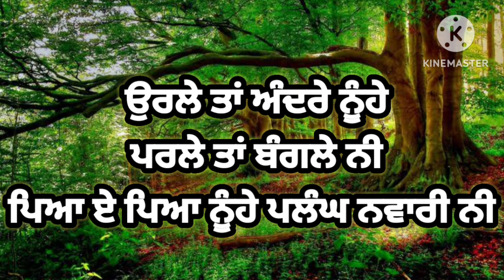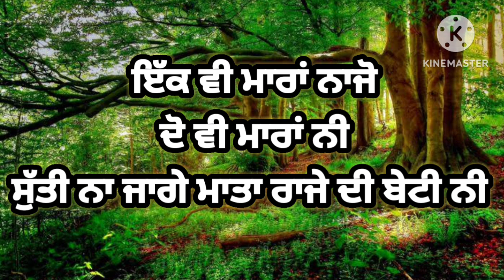ਘਰ ਤਾਂ ਤੂੰ ਆਜਾ ਸਿੰਘਾ ਗੋਰੀ ਦਿਆ ਕਾਹਨਾ ਵੇ | ਪੰਜਾਬੀ ਵਿਰਸਾ | ਲੋਕਗੀਤ | Lokgeet | Punjabi Virsa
Description